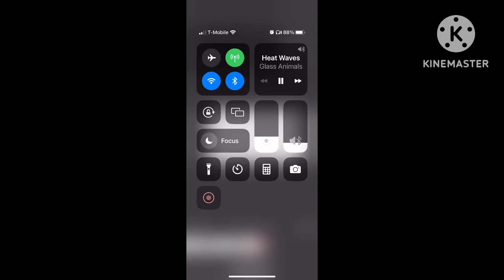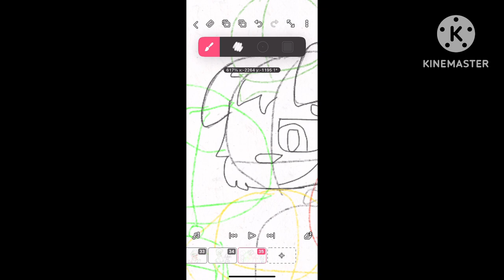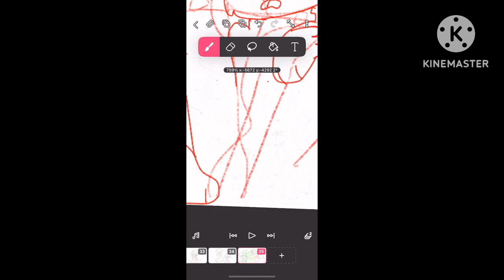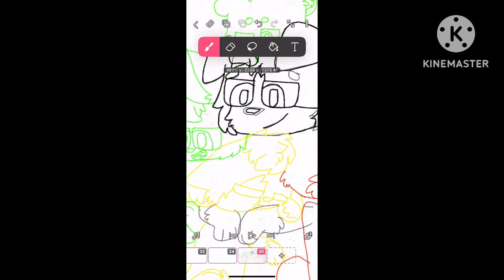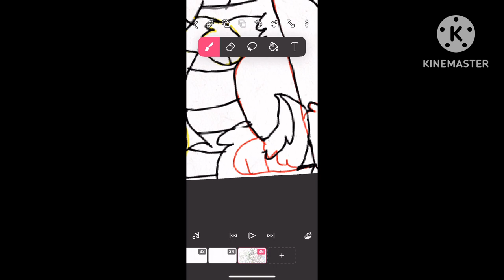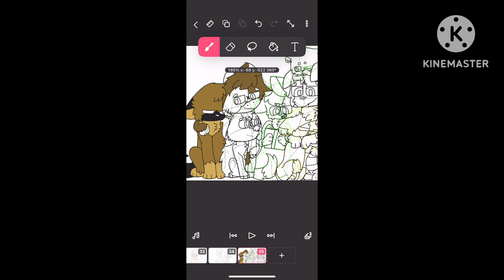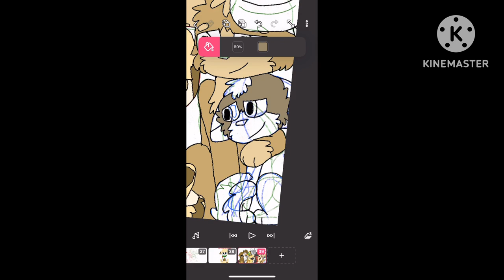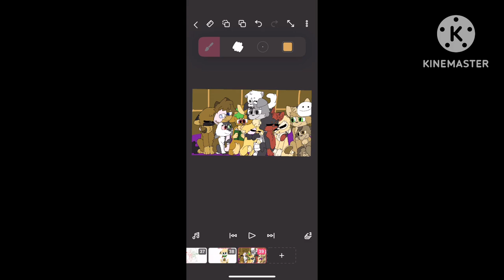A Furry Fandoms club speed-paint a chill library day